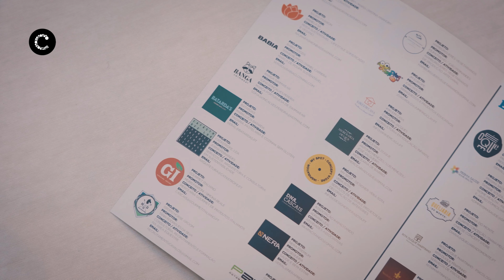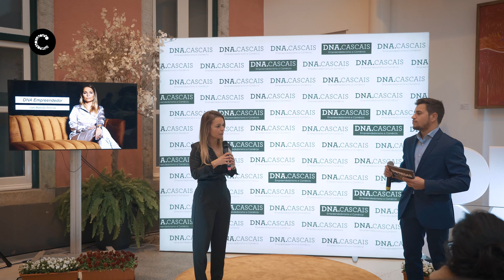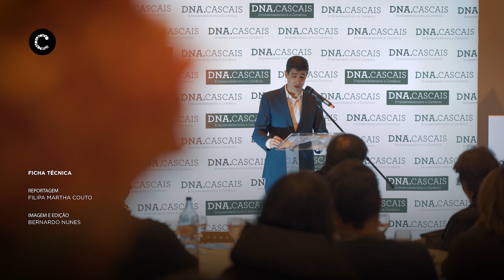DNA Cascais apoiou mais 31 empresas em 2021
A DNA Cascais continua a incentivar o empreendedorismo e comércio no concelho. Em 2021, foram 31 as empresas que contaram com o apoio da agência seja na elaboração de plano de negócios, mentoria, soluções de incubação física e virtual, entre outros.